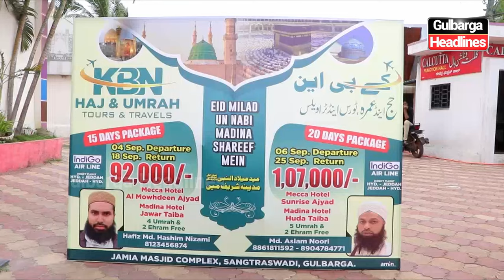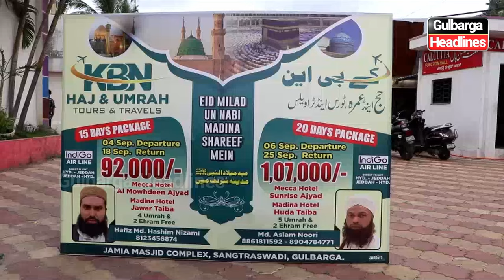Umrah Tarbiyati Camp by KBN Hajj and Umrah Tours and Travels. | , 8861811592.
Umrah Tarbiyati Camp by KBN Hajj and Umrah Tours and Travels at Calcutta Function Hall.